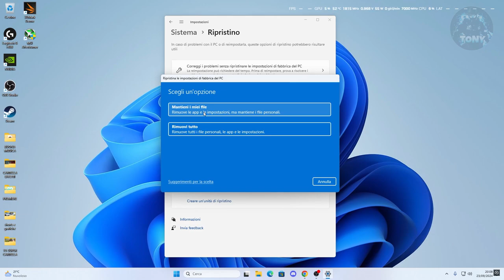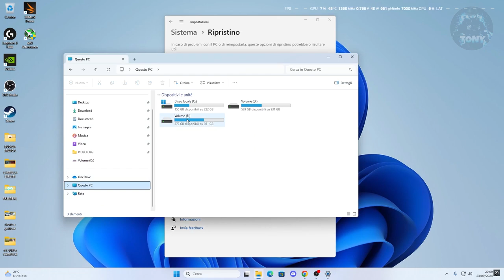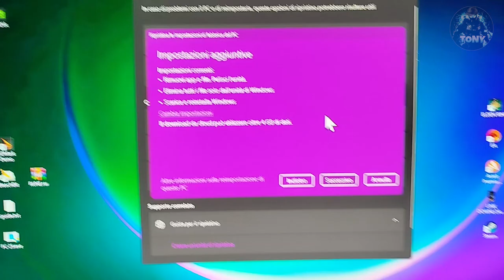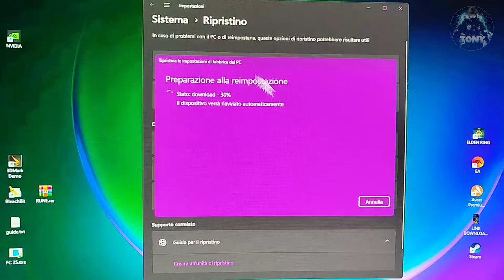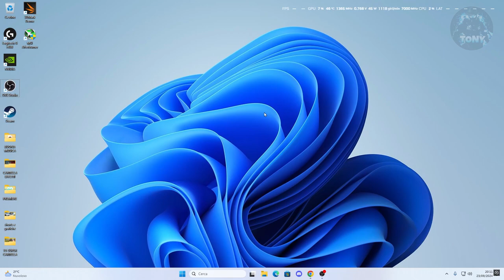COME RIPRISTINARE / FORMATTARE DA ZERO COMPLETO IL PC - WINDOWS 10 E WINDOWS 11 - TUTORIAL COMPLETO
COME RIPRISTINARE / FORMATTARE DA ZERO COMPLETO IL PC - WINDOWS 10 E WINDOWS 11 - TUTORIAL

MIO REFCODE:563685ph1

PC:
MOBO: B450 GAMING PLUS
CPU: R5 3600
GPU: 1660 SUPER
RAM: 16 GB
CASE: 4000D AIRFLOW CASE CORSAIR

VIDEO TUTORIAL
               GAMES---TECH---MICROSOFT